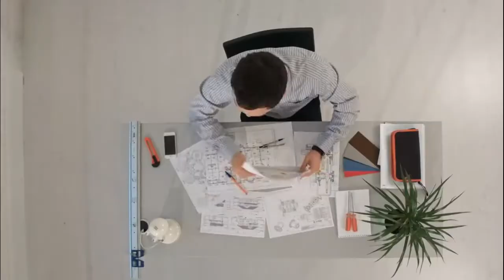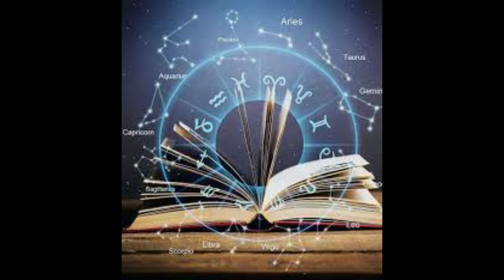නිවැසියන් ලෙඩ කරවන වාස්තු දෝෂ